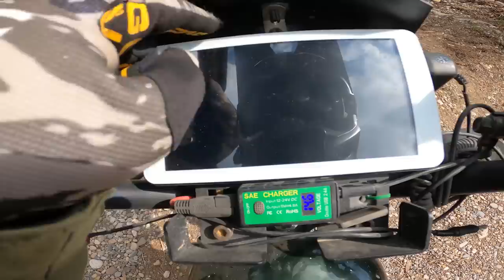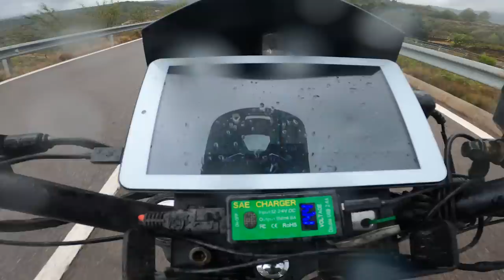⛈️ Lo sabíamos, vamos directos hacia la LLUVIA ⛈️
Continuamos nuestra ruta en moto 125 con el objetivo de llegar desde Valencia al Santuario de la Estrella (Mosqueruela) en la provincia de Teruel. Sabemos que nos va a coger la lluvia e intentamos avanzar lo más rápido. ¿Quién será más rápido nosotros o la lluvia?